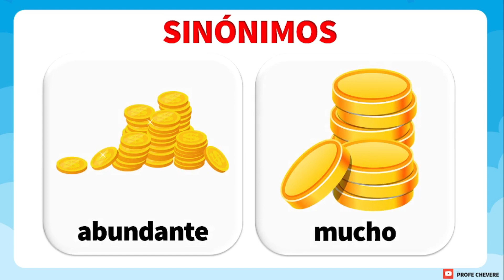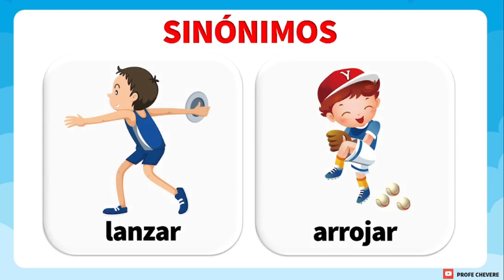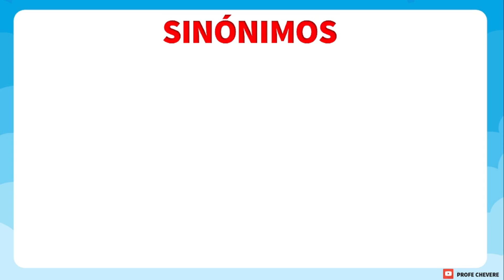20 ejemplos de SINÓNIMOS I Ejemplos SINÓNIMOS I FÁCIL Y RÁPIDO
😄HOLA! MUCHAS GRACIAS POR ESTAR AQUÍ Y POR VER ESTE VIDEO

Esperamos que te agrede. No olvides
🔋Activar la campanita
🔋Compartirlo

Un abrazo, gracias y bendiciones.